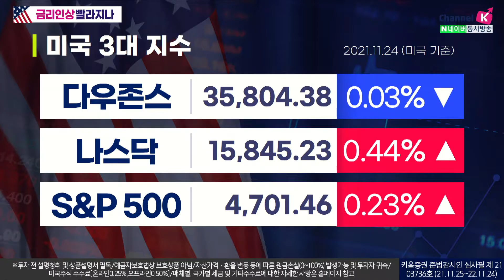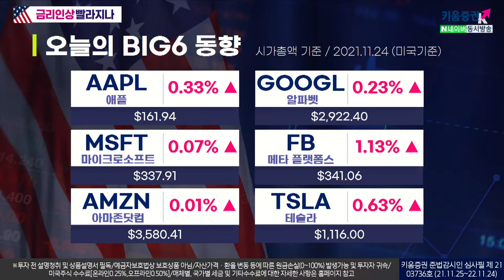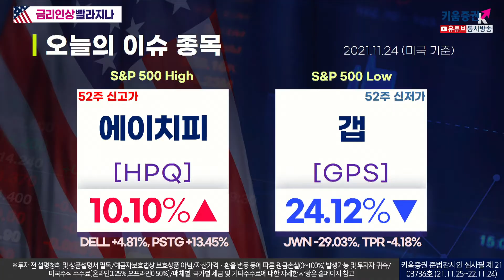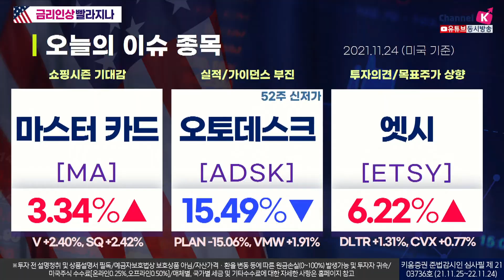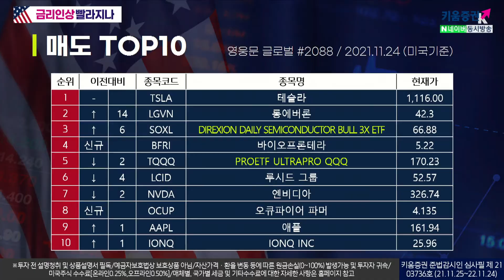금리인상 빨라질까? 종목별 움직임 (21.11.25)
▶ 휴장일 앞두고 국채 금리 약세에 나스닥 반등
    - 다수 경제 지표, FOMC 회의록.. 경기회복세, 인플레이션 우려
    - 국채 금리와 유가 하락, 금 상승.. 비트코인 $57,300선

▶ 11개 섹터 중 5개 상승, 6개 하락
    - 부동산 +1.28%, 에너지 +0.98%, IT +0.71%
    - 소재 -0.74%, 필수소비재 -0.29%, 금융 -0.23%

출연: 안석훈 팀장 / 크리스티나 캐스터